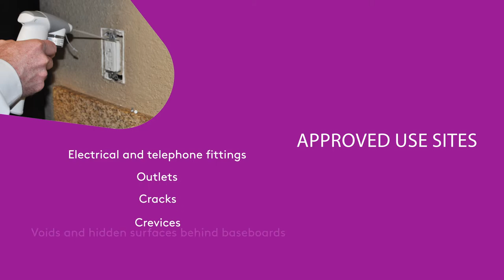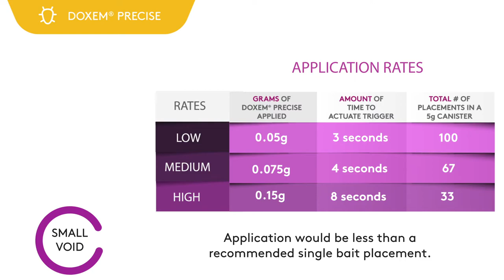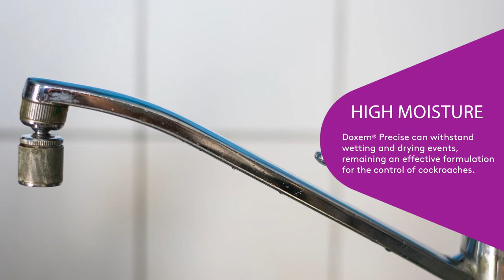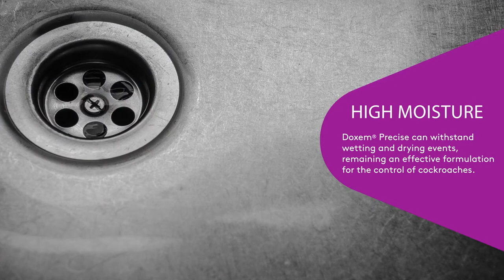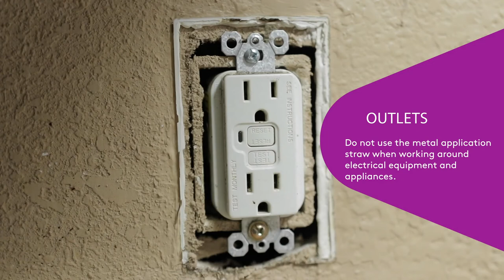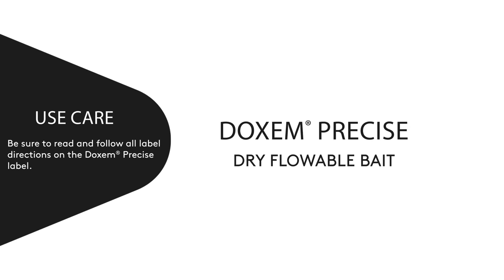Doxem Precise Multi-Family Housing Training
Dr. Janis Reed, Product Development Director with Control Solutions, Inc.
shows you how to use the game-changing Precision Delivery System to treat apartments with Doxem Precise Dry Flowable bait.

Doxem Precise and the Precision Delivery System are highly effective, easy-to-use tools for applications in these difficult accounts and situations.

Follow our social channels below for more content from CSI-Pest!